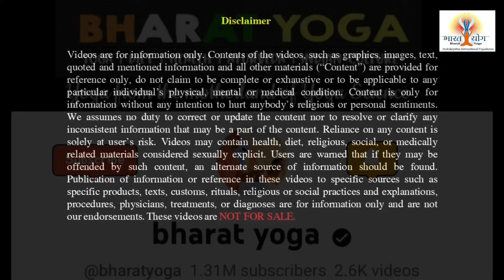गला दर्द, नाक बंद, बलगम, बुखार का प्राकृतिक उपचार |Throat Infection, Cough, Sore Throat, Viral Fever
This age old recipe is a sure solution to throat pain throat infection body ache running nose nasal blockage cold and cough and even viral fever .
let's understand how to prepare it home and be the farewell to all these problems which are caused due to change in the weather .

भारत योग केंद्र में आने के लिए या फिर ऑनलाइन क्लासेस की जानकारी के लिए इस नंबर पर व्हाट्सएप करें